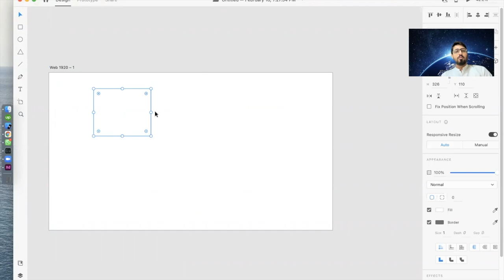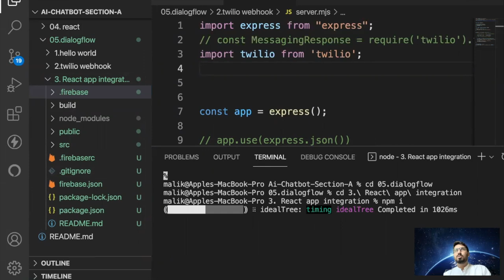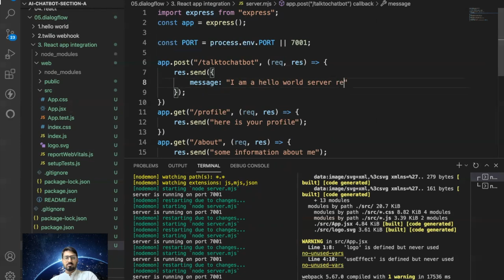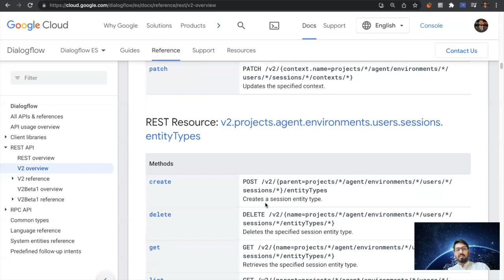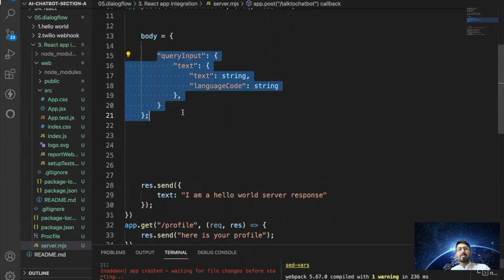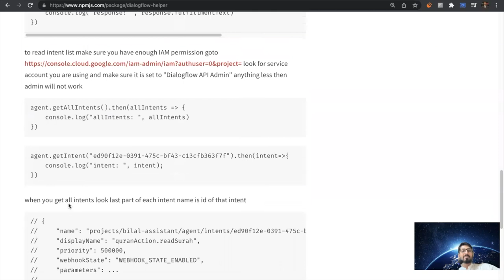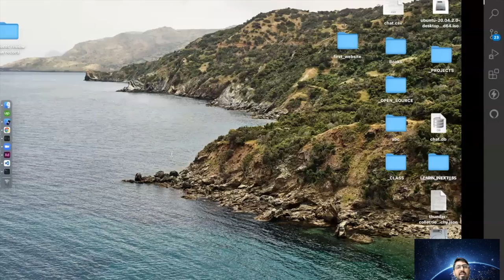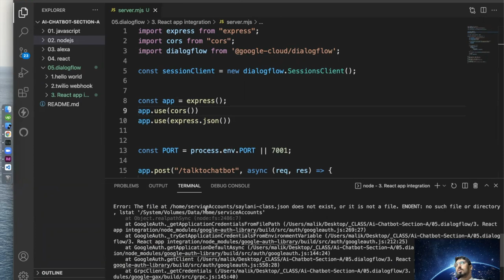20 dialogflow react app integration part 1 2022 02 18 19 27 12 saylani chatbot class trimmed